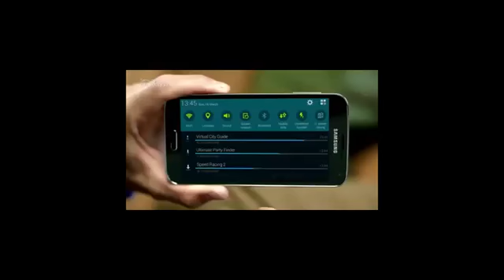iphone 6 official video by apple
iphone 6 zafiro, iphone 6 zoneoftech, iphone 6 xl, iphone 6 crystal, iphone 6 china, iphone 6 confirmed, iphone 6 colors, iphone 6 cover
iphone 6 case, iphone 6 video, iphone 6 vs note 3, iphone 6 video ios 8. iphone 6 vs. iphone 6 video by apple. iphone 6 vs samsung galaxy note 4. iphone 6 vs samsung galaxy s6. iphone 6 vs galaxy s5, Iphone 6 vs htc one m8, iphone 6 vs samsung, galaxy s5 drop test, iphone 6 vs sony xperia z2, iphone 6 vs lg g3, iphone 6 vs lg g2, iphone 6 black, iphone 6 battery life, iphone 6 body, iphone 6 beta, iphone 6 battery, iphone 6 back, iphone 6 break test, iphone 6 brownlee, iphone 6 beats, iphone 6 new 2014, iphone 6 news, iphone 6 new features, iphone 6 news from apple, iphone 6 new video, iphone 6 nfc, iphone 6 new leaks, iphone 6 machinima, iphone 6 mockup, iphone 6 model, iphone 6 marques brownlee, iphone 6 music, iphone 6 mock, iphone 6 mini, iphone 6 message tone, iphone 6 malaysia, iphone 6 making, iphone 6 özellikleri, iphone 6 çıktımı, iphone 6 official video by apple,iphone 6 official video by apple 2014,iphone 6 official video by apple unboxing,iphone 6 official video by apple price,ios 8,ios8,128 gb,gb